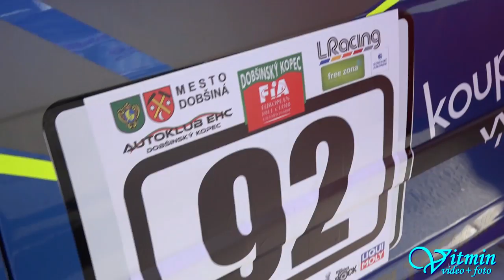BMW M3 E36 - Michal Svozil - Dobšinský kopec 2017 - FIA European Hill Climb Championship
Michal Svozil - BMW M3 E36 - Dobšinský kopec 2017